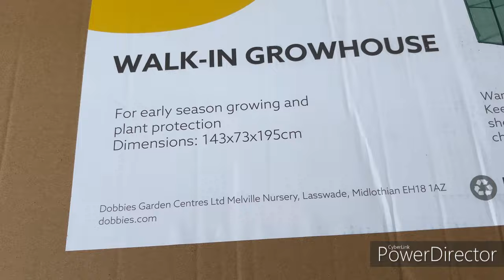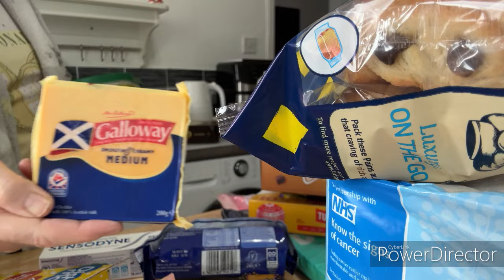"The Shopping Cost How Much"? / Old Lady Dog Warts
Today's video is over 2 day's Wednesday and today Friday, we have been busy out in the garden, my Tesco shopping is delivered this morning and I thought I had ordered more for the money, Maggie is taken to the vet.